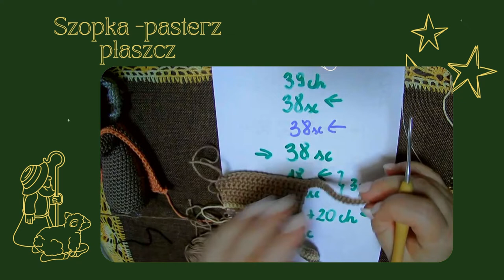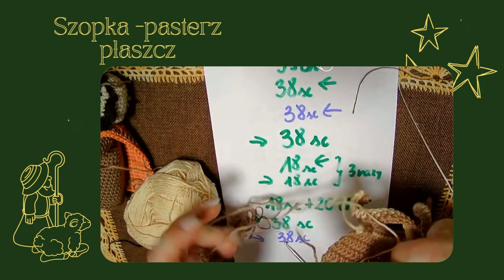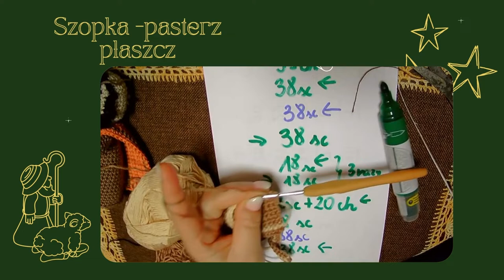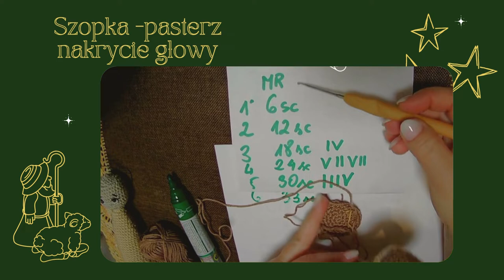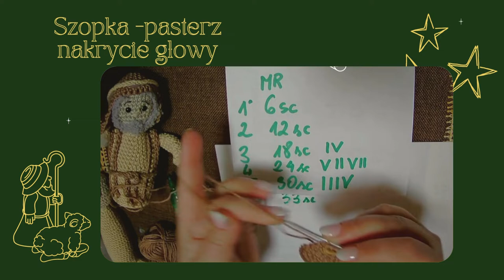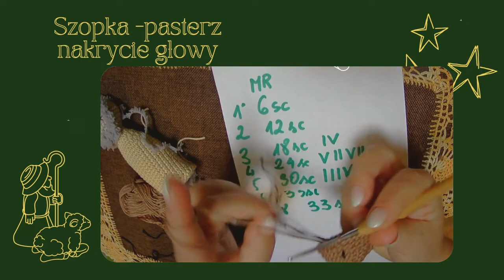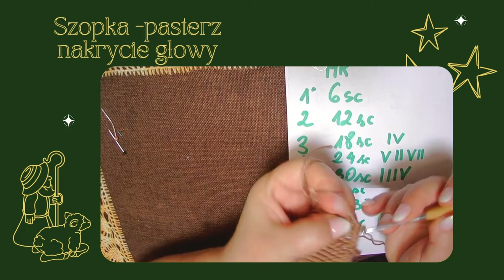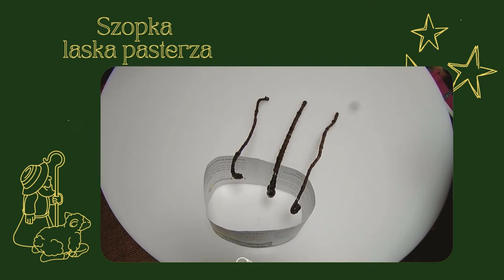Szopka 6 Pasterz cz 3/3| Nativity scene 6 | Shepherd part 3/3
A my nie? Spróbujmy
Dla osób początkującaych:
- jak robi się łańcuszek i magiczny pierścień